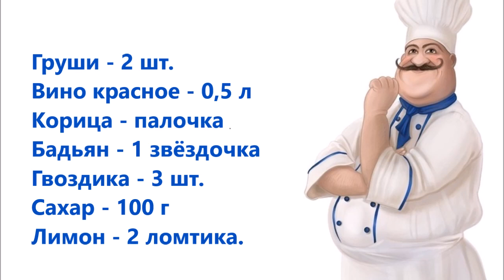🍐 Груши в красном вине — вкусный десерт на Новый Год и Рождество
Классический десерт родом из Франции. Вкусное блюдо на праздничный стол, на Рождество или Новый Год.

ИНГРЕДИЕНТЫ
Груши - 2 шт.
Вино красное - 0,5 л
Корица - палочка
Бадьян - 1 звёздочка
Лимон - 2 ломтика

СМОТРИТЕ ТАКЖЕ